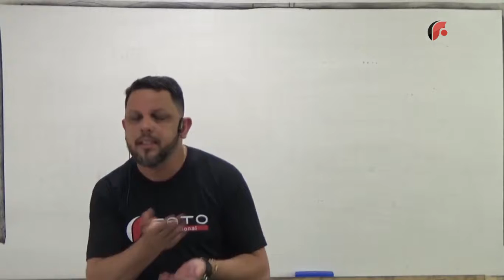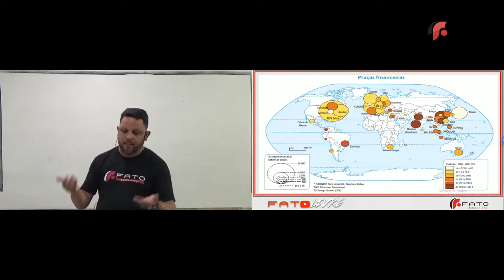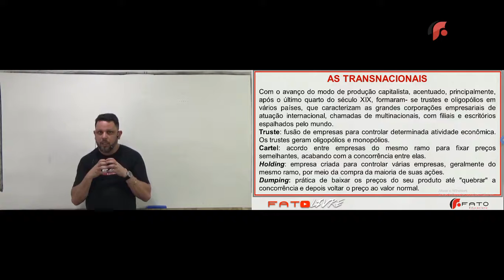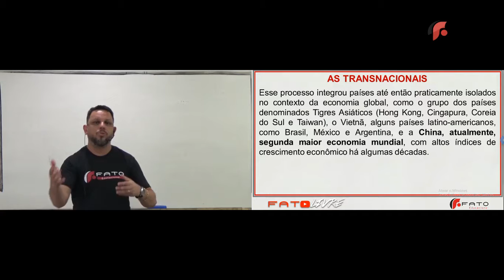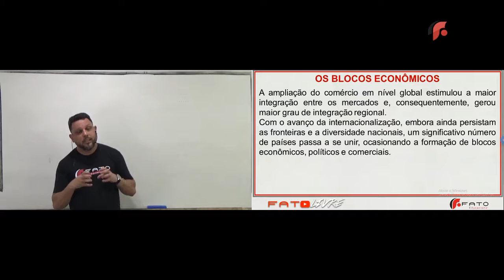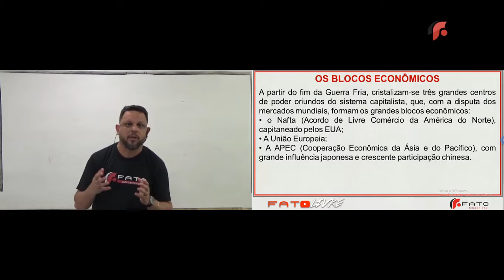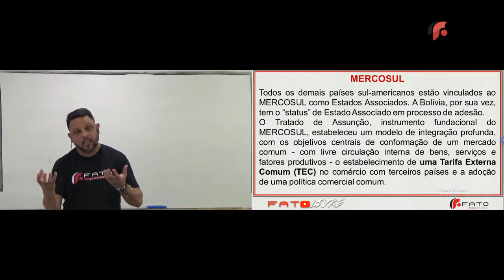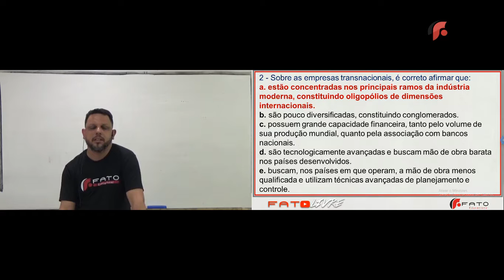Aula 08 - Geografia - Globalização e a Nova Geografia Ind - Prof. Rogério